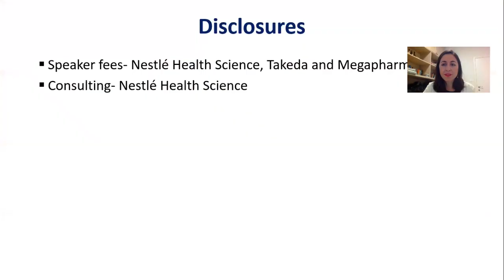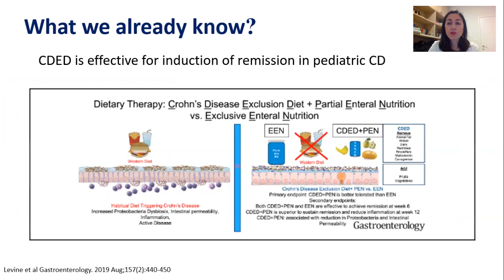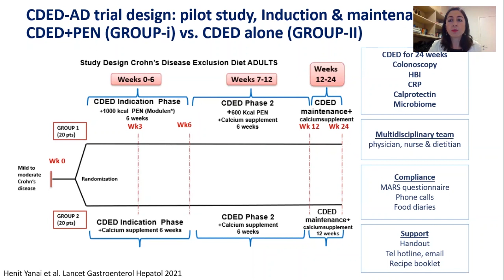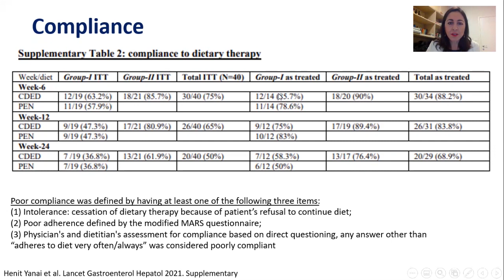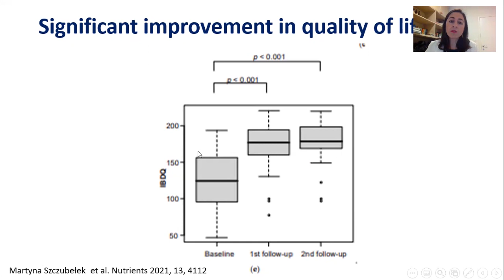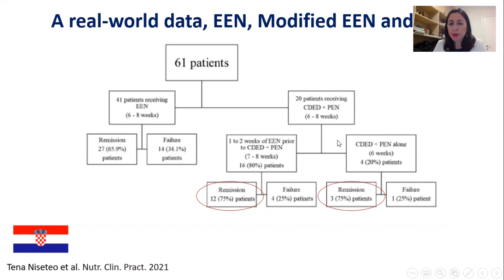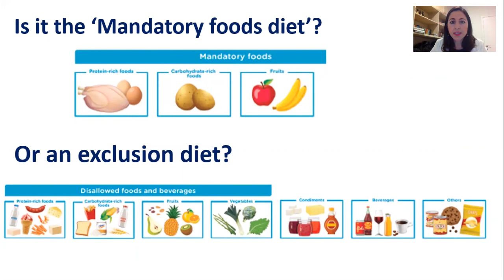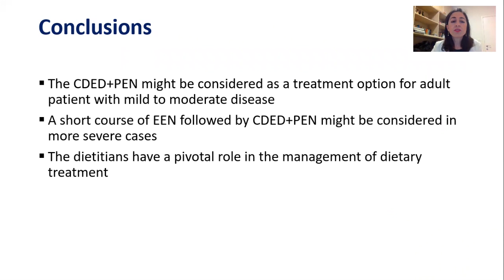The Crohn's Disease Exclusion Diet Updates: December 2021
Rotem Sigall Boneh, RD
Clinical and Research Dietitian at the Wolfson Medical Center, Holon Israel

Rotem Sigall Boneh, RD, a primary researcher and developer of CDED, provides an overview of the accumulating data with CDED in combination with PEN, including the newly published results of adult data with important endoscopic findings and further shares real world experience and application of nutritional therapy.